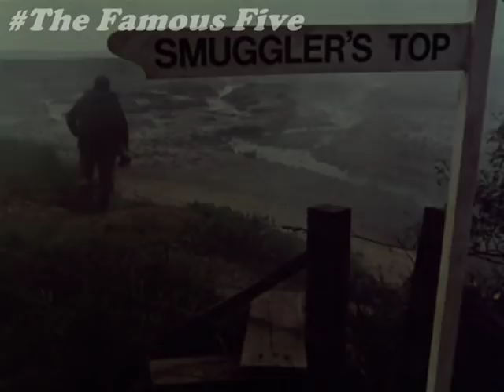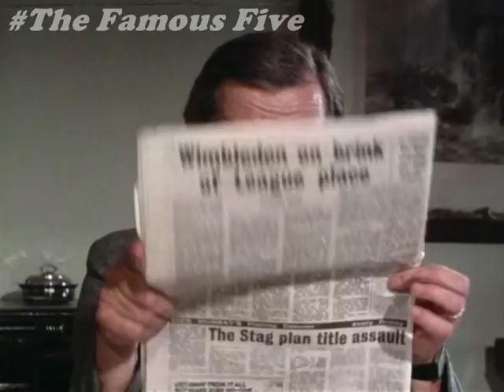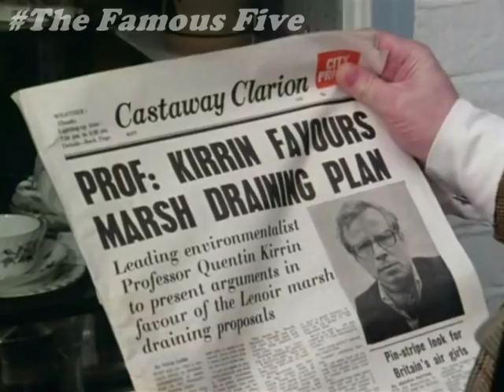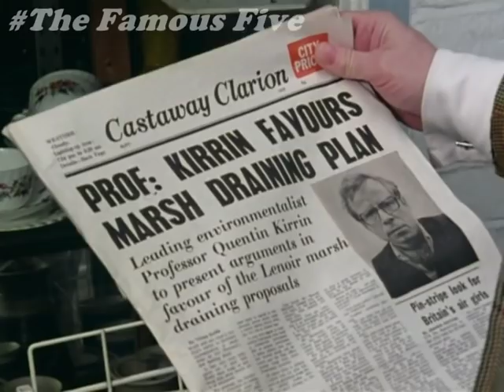04 Five Go To Smuggler's Top EP01